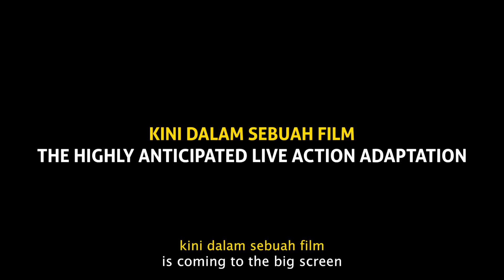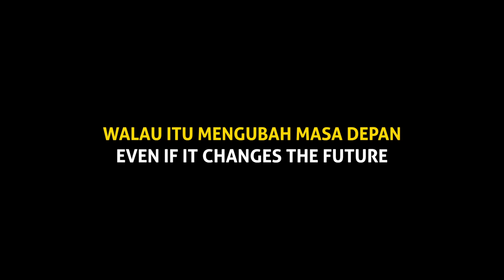ERASED (Boku Dake ga Inai Machi) MOVIE TRAILER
ERASED (Boku Dake ga Inai Machi) is a Japanese fantasy mystery movie based on the best selling manga. Coming to Indonesia 28 September 2016.